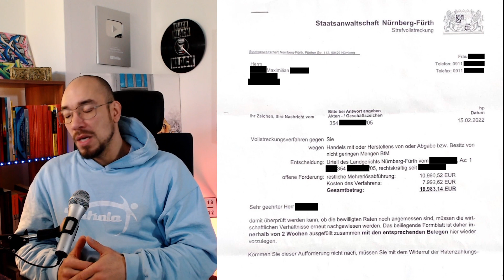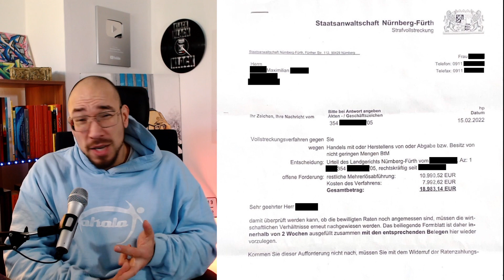Post vom Staatsanwalt - das wird teuer! 7 Jahre nach Entlassung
Es ist ein ganz normaler Tag, Pollux hat gute Laune und öffnet seinen Briefkasten... und findet POST VON DER STAATSANWALTSCHAFT. Er zeigt euch, womit man ihn 7 Jahre nach der Entlassung, und 17 Jahre nach seiner letzten Tat noch immer belangt und was seine Meinung dazu ist.
Kanalmitglied werden und exklusive Vorteile erhalten:
Zum Shop
Kieleck - das Buch von Maximilian Pollux
Mein Podcast beim SWR3: Der Gangster, der Junkie und die Hure
Mein Podcast auf Podimo: POLLUX
Mein 2. Podcast auf Podimo: Letters from a Killer - Briefe aus der Todeszelle